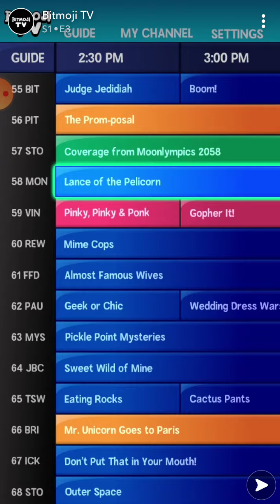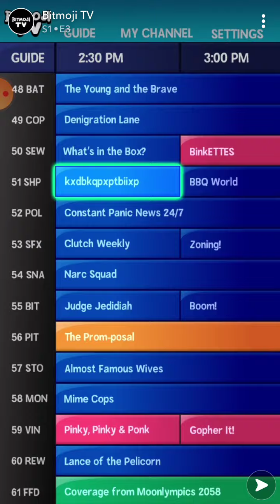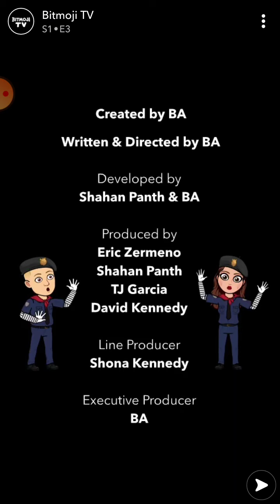BitmojiTV Ep 3: Mime Cops